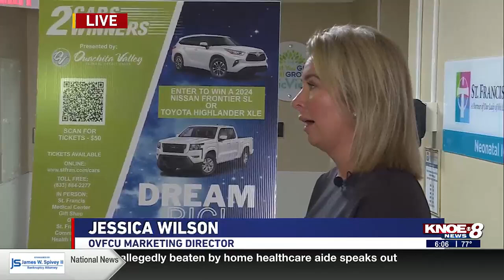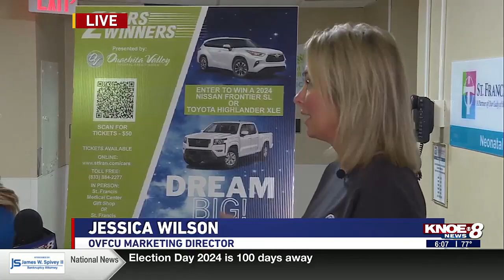2 Cars 2 Winners kicks off! (pt. 3)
Tickets are now on sale for the 2024 St. Francis Foundation’s 2 Cars 2 Winners Raffle.